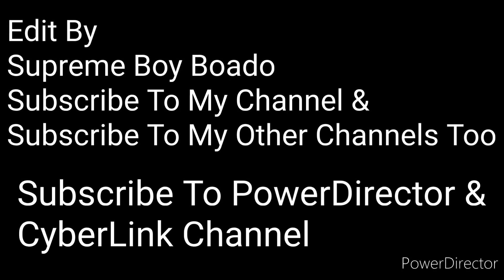Silent Partner - Space Walk (Premiere Countdown) (PowerDirector) ARTISTIC - MODERN